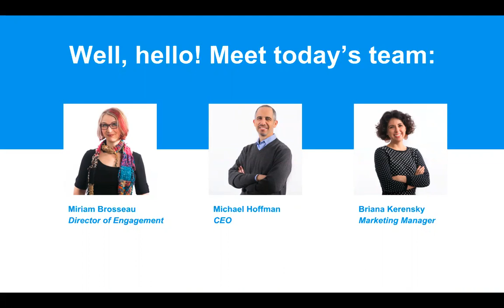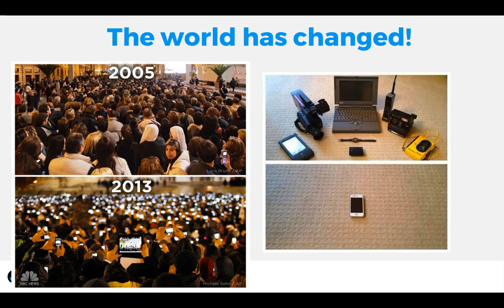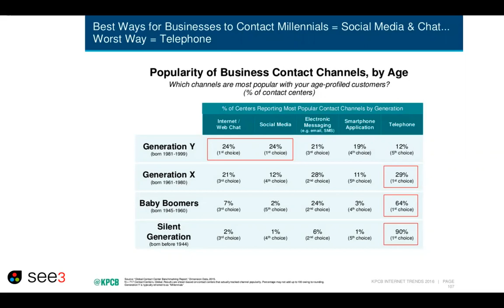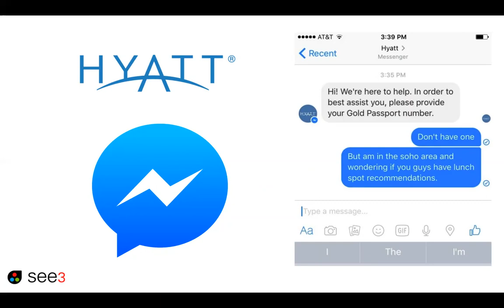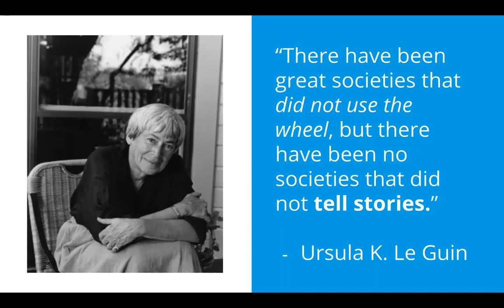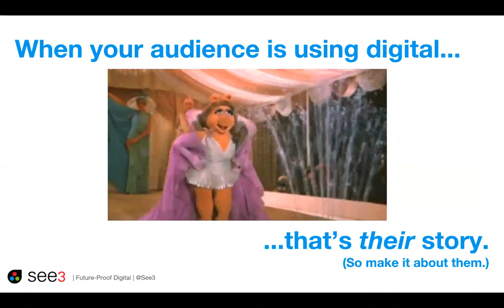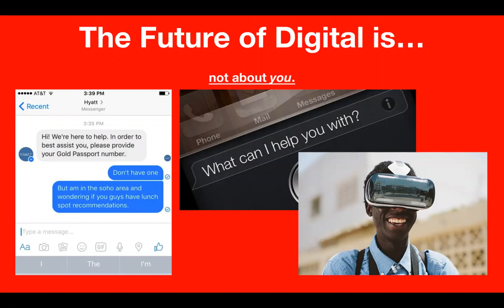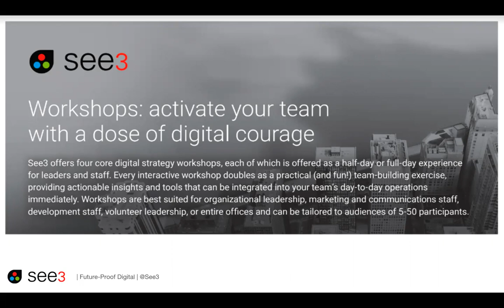Future-Proof Digital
Self-driving cars, cancer-fighting nanobots, social media changing the course of political history...for better or worse, we’re living in the future and facing new digital innovations at a breakneck pace. Is your organization keeping up, or is it going to get run over?